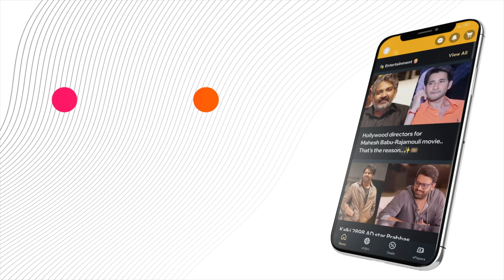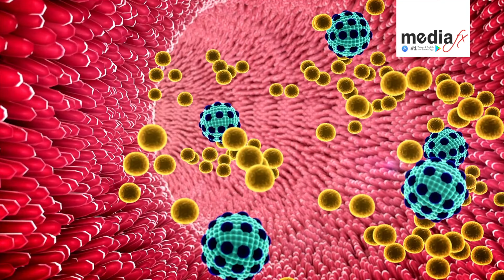Reasons for Low Platelet Count Besides Dengue 🩸🔍